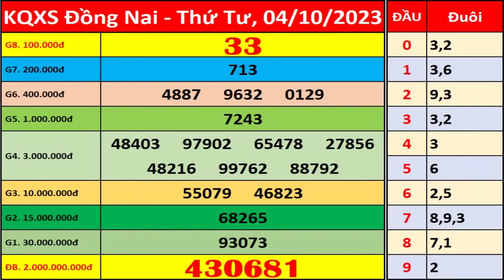Xổ số Đồng Nai ngày 4 tháng 10 | XSDN - KQXSDN - SXDN | Xổ số kiến thiết Đồng Nai hôm nay